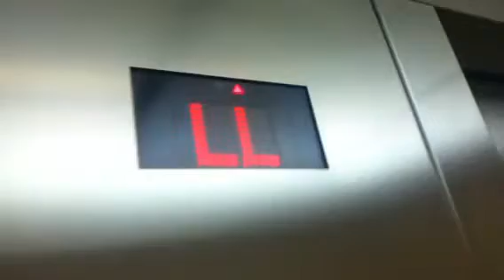Kone Elevator,Tailboats Store,NYC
This is the crappy Kone hydraulic elevator at the Tailboats Store in NYC.